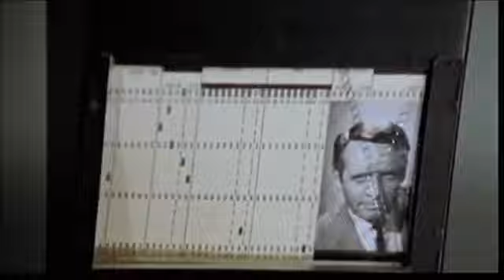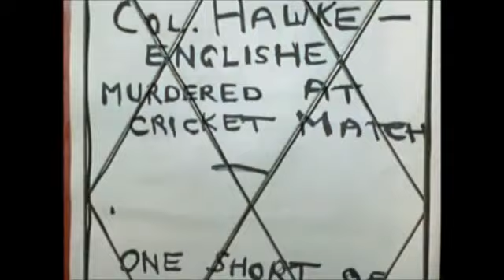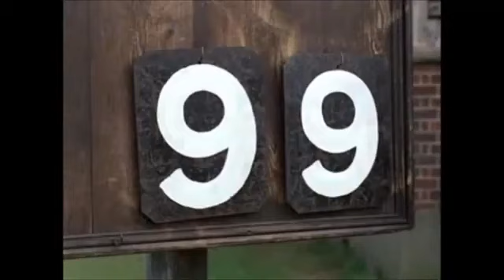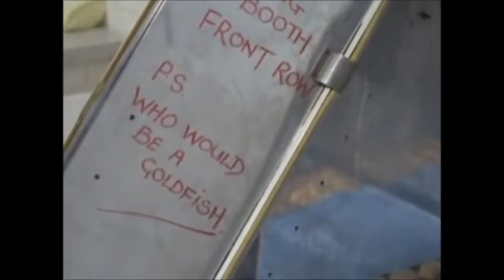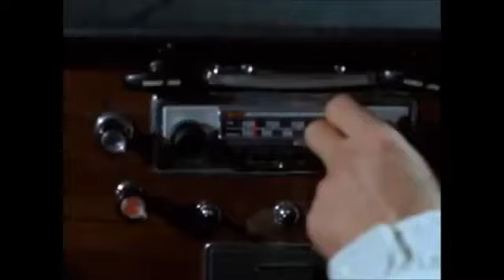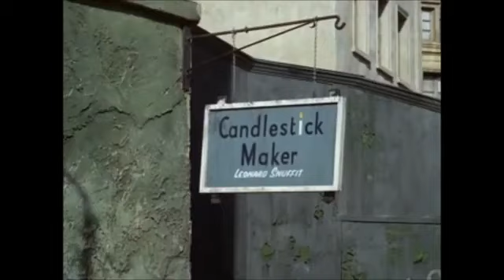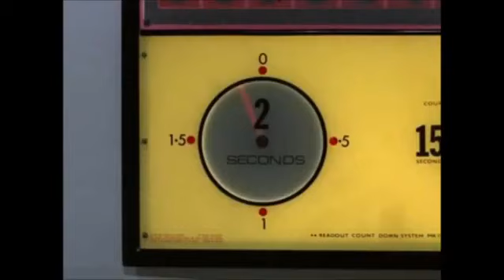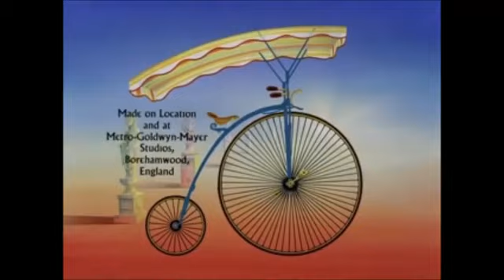Le Prisonnier - Épisode 15 La mort en marche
Le prisonnier enquête sur le Dr Schnipps, savant fou qui veut détruire Londres...

Le Prisonnier (The Prisoner) est une série télévisée britannique en dix-sept épisodes de 52 minutes, créée par l'écrivain et ancien agent des services secrets George Markstein et Patrick McGoohan, acteur principal, scénariste et producteur exécutif de la série. En version originale, elle a été diffusée au Canada et au Royaume-Uni en 1967.